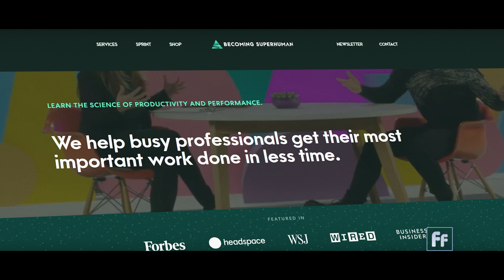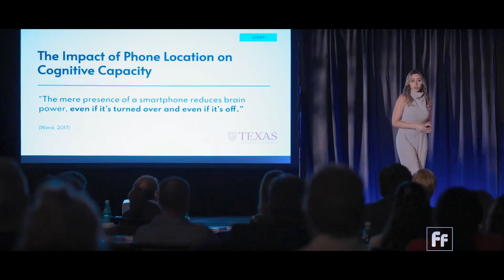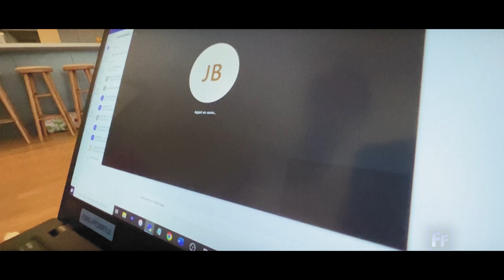Brain science can improve performance | Dr. Sahar Yousef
From focus to productivity, we can train our brains to perform better. But our modern-day work culture is not helping.

Cognitive neuroscientist Dr. Sahar Yousef is using brain science to create higher performers, without the burnout.

Yousef's Becoming Superhuman program aims to help participants improve their focus, memory and overall cognitive performance.

"We are, in fact, focused machines. We are monotasking machines," Yousef said in an interview with Full Frame host Mike Walter.

"I see folks working in office spaces, and they've got a primary task. Maybe you do engineering work, so you have the terminal open in your coding. But then off to the side, they have email open, messages open, the phone is right here. What are we focusing on?" she said.